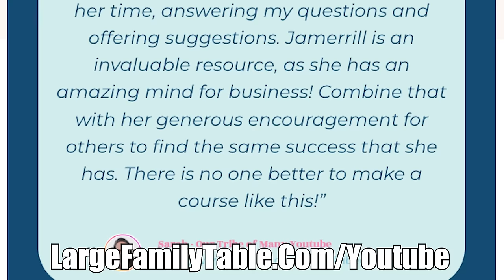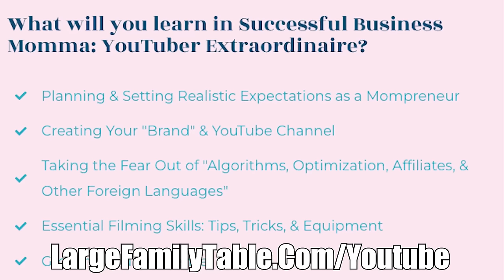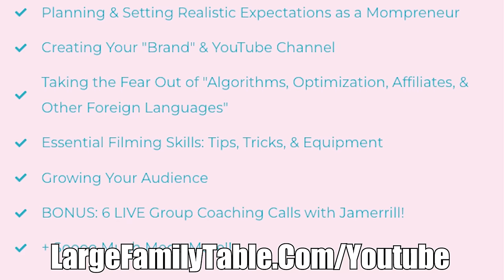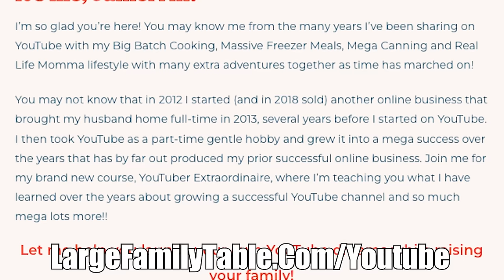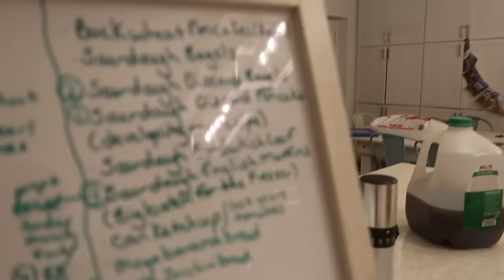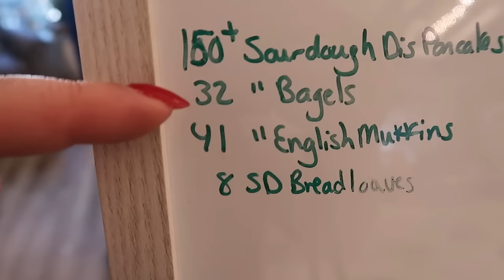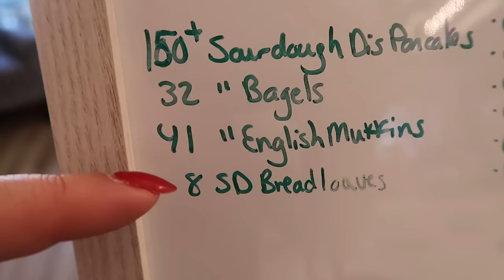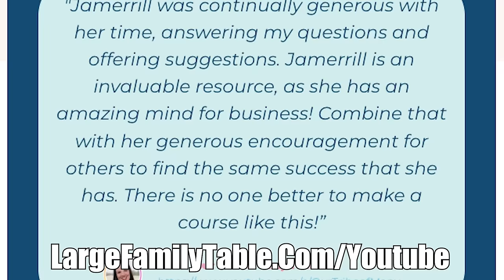Huge cooking marathon on the homestead, so much food!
Join me for today's huge cooking marathon on the homestead where we are making big batches from scratch in my mega momma kitchen all day! *DON'T MISS EARLY BIRD PRICING* 🎉 Let me be your YouTuber Extraordinaire Mentor and Mompreneur Guide in my NEW 6-Week course + mega lots more In today's huge cooking marathon on the homestead we're prepping and cooking up 13 dozen Sourdough Discard Pancakes, 2 1/2 dozen Sourdough Discard Bagels, just under 4 dozen Sourdough English Muffins, 8 loaves of Sourdough bread, several gallons of yogurt, plus a helpful teen prepped a bushel of peaches and a bushel of cherries for upcoming homemade home canned jams, too!

You might also enjoy watching these viewer-favorite videos:
NO MORE GROCERY STORE the Making of Radical Changes
Emergency Prepper Pantry Stockpile on a Budget in 2023!
27 Extreme Budget Grocery Shopping Hacks to Save Thousands in 2023
Massive Food Preservation Home Canning 380 Pounds
Building a Grocery Store in My Basement RESTOCK Tour
Building a Grocery Store in My Basement FREEZER Tour

*Self-Employed Health Care Sharing* for those who are asking, here's my referral for CHM which we've been with for over a decade including 5 more babies, hospitalizations, surgeries, and more.